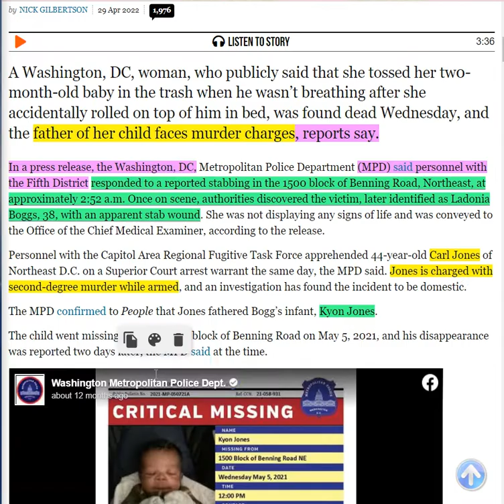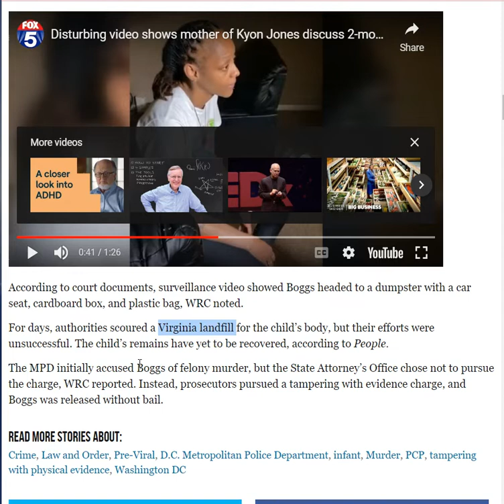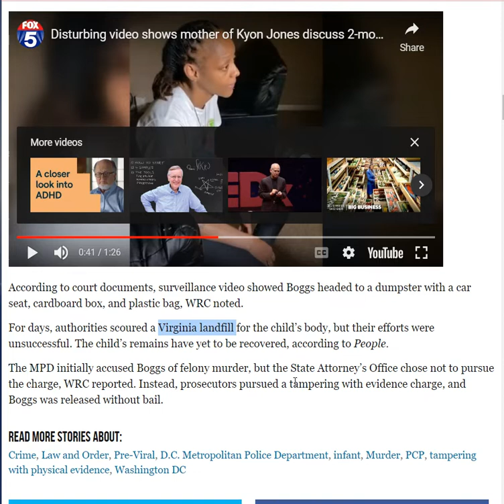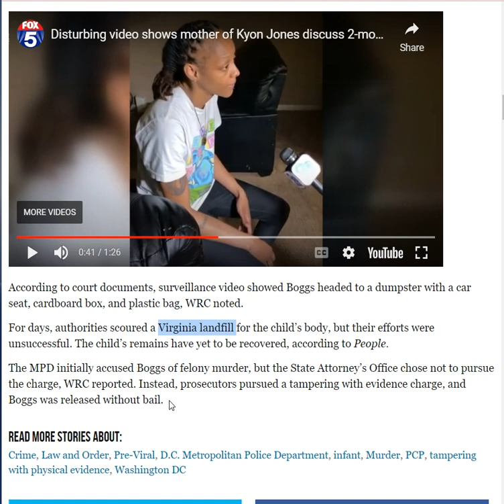PAIR OF SCUMBAGS: Mother Allegedly STABBED TO DEATH By Father Of Baby She TOSSED IN THE TRASH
D.C. Mother Allegedly Killed by Father of Baby She Claimed to Toss in Trash